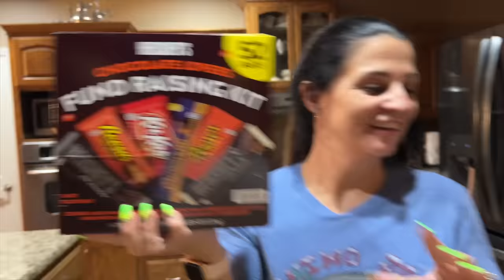ZOMBIE in Our HOUSE! Can Aubrey and Caleb FIND the ZOMBIE BABY BEFORE it's TOO LATE?!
Aubrey brought home a zombie from Spirit Halloween and now he is hiding in our house somewhere!!

Caleb DOES NOT LIKE HIM!

👍 If you think we should do more zombie videos!

ZOMBIE BABY Follows Aubrey home from Spirit Halloween!